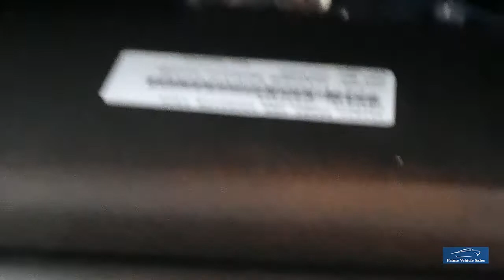2018:18 Vauxhall Vivaro CDTI 120 Sportive LWB PVSsportline Edition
Welcome To Our Vivaro LWB Sportive PVSsportline, (Choice Of 2) A Low Mileage Example, Presented In Silver With 1 Company Owner, Complete With Full Service History, Balance Of Manufacturers Warranty 2 Remote Keys, Features Include: 18" Calibre Exile-R Gloss Black/Polished Alloy wheels & Tyre Package (XL Rated For Commercial Use) Front Bumper Splitter, Rear Spoiler, Side Bars With Steps, Cruise Control, Air Conditioning, Rear Parking Sensors, DAB Radio. Why Not Upgrade!! Give Your Van An Individual Look! Full Dealer Facilities.